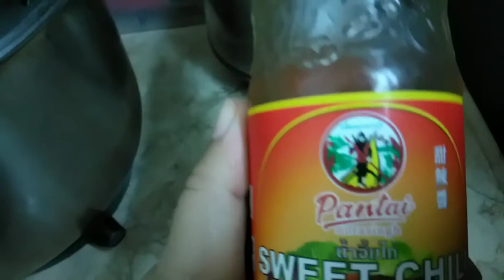FRIED CHICKEN IN BBQ SAUCE + ASPARAGUS SOUP | ZivRBLOVE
Fried Chicken in BBQ sauce and asparagus soup.